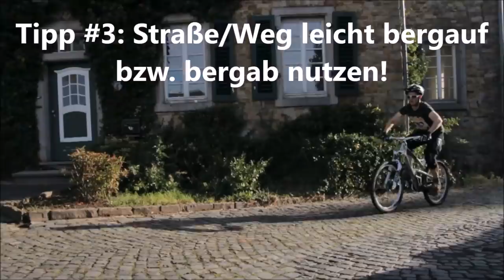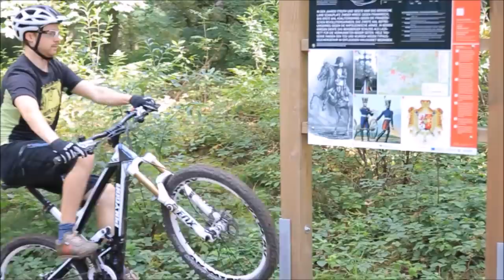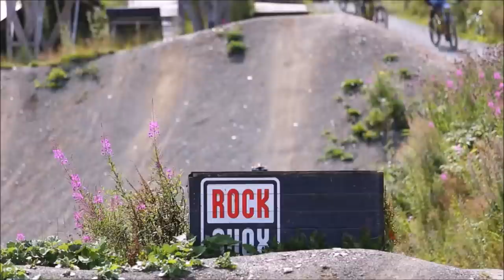Der größte Fahrtechnik-Fehler - machst Du ihn? Motivation & Tipps von Ridefirst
Hi Leute, im Video kommt erst der der häufigste Fahrtechnik-Fehler und dann die Tipps, mit denen man ihn behebt! Denn die Sache ist EIGENTLICH einfach zu lösen - es liegt an DIR! INFO: Lass Dich von Marc zum Fahrtechnik-Coach ausbilden, hier alles zur BEP Ausbildung

Mit 47 GRATIS Online-Lessons und detaillierten PDFs mit viele Tipps kannst Du JETZT endlich Manuals, Bunny Hops, Wheelies & Versetzer lernen - hier findest Du alle Infos & die PDFs dazu: